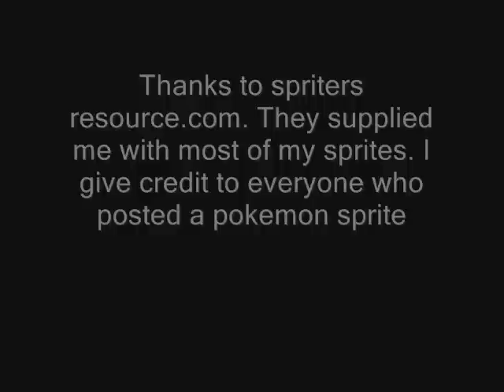Pokemon Spoof 17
The 17th Pokemon Spoof! Better than the last. for the sprites.